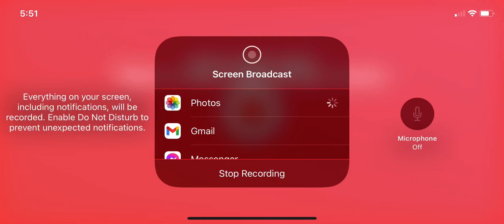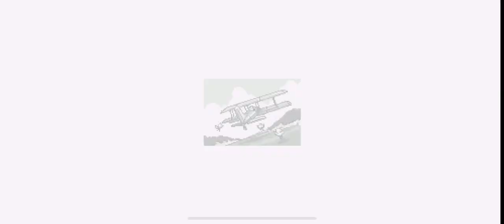Sky rage zone